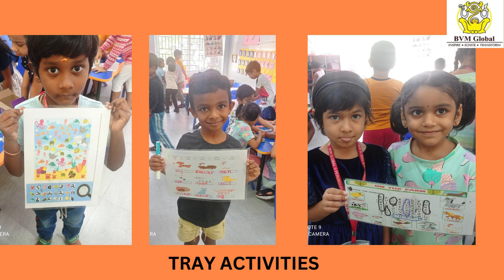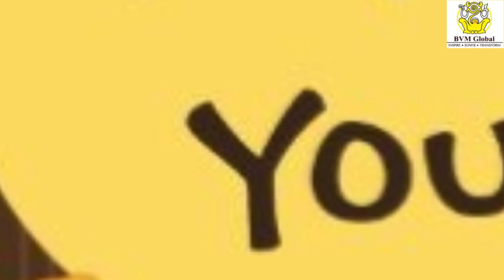BVMG PRN KG Activity - Animals